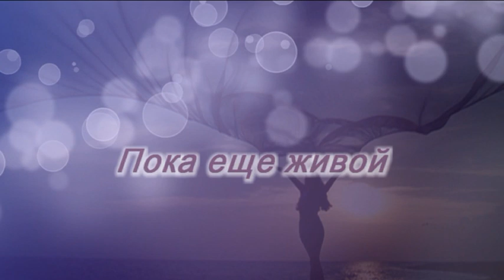Пока еще живой (Cергей Трофимов)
- Здравствуй, Счастье мое - Неземное, крылатое, белое...
Ты врываешься,напрочь лишая покоя и сна...
- Я искала тебя... Я таких поворотов наделала!
А теперь, когда рядом, растеряна и смущена...

-Здравствуй, Счастье мое! Я смотрю на тебя завороженно,
И боюсь шевельнуться, чтоб вдруг, невзначай, не спугнуть...
-Я жила до тебя, словно с сердцем, тоской замороженным,
И с тобой лишь смогла полной грудью свободно вздохнуть...

Так способно судьбу изменить иногда лишь мгновение...
Я теперь от тебя глаз и рук не могу оторвать...
Принесла в мою жизнь столько смысла, тепла, вдохновения...
Ну а кем же еще,кроме Счастья,тебя называть?